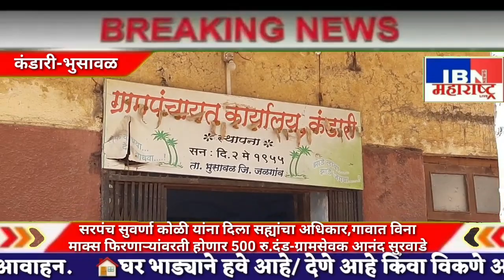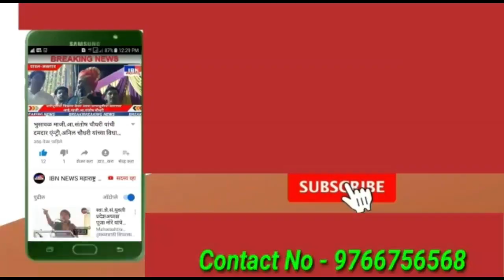भुसावळ(कंडारी)आता 500 दंड,सरपंच यांना सह्यांचा अधिकार,विना माक्स धारकांवरती होणार दंडात्मक कारवाई,